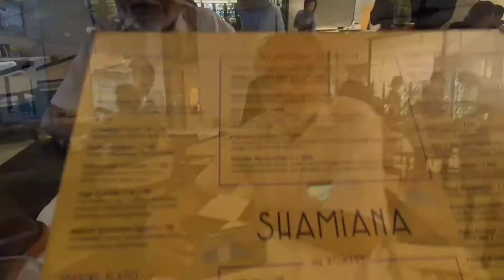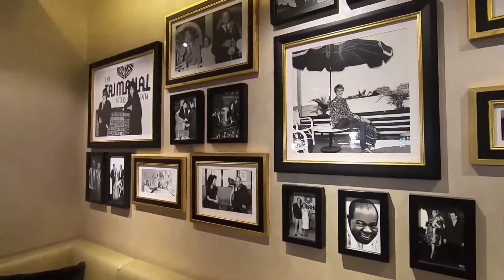Father and Son First Visit to Taj Mahal Palace - Lunch at Taj Palace Mumbai Colaba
This video was shot on 29th February 2020
Great place to visit in mumbai... Gateway of India and Hotel Taj Mahal Palace..

Hotel Taj Mahal Palace - Shamiana Restaurant . It was the best... Ambiance was superb... Food was Outstanding and the Staff was very helpful.

Vlogging Gear

old Mic            : Boya BYM1 Omnidirectional Lavalier Condenser Microphone with 20ft Audio Cable (Black)

new mic : Boya Video Microphone Universal Compact on-Camera Mini Recording Mic Directional Condenser